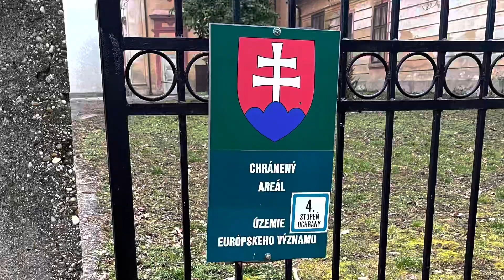Hrady+Zámky+Zrúcaniny+Kláštory a Kaštiele Slovenska: Eszterházyho Kaštieľ v Tomášikove & Park🌲🌲🏰